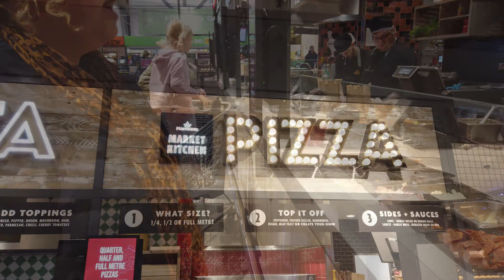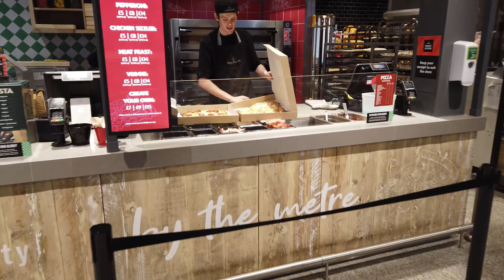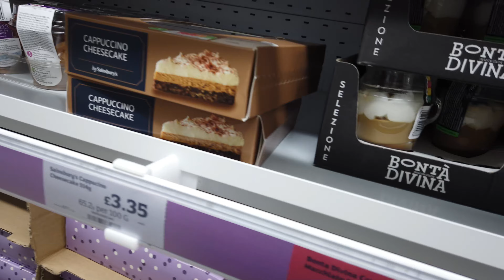One Meter Pizza Only £14.00 Morrisons Market Kitchen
We are back at Morrisons Market Kitchen in Kirkby, and this time we have the one meter pizza for only £14.00, we decided on the toppings and Colin nearly had a meat feast haha.
but seriously guys we enjoyed this thin crust pizza and had some good banter with the staff, who were a great help, especially Jane, who took our thumbnail photo whilst we held on to the pizza's.
Thank you Jane and all the kitchen staff.

one meter pizza,
morrisons market kitchen kirkby
food review